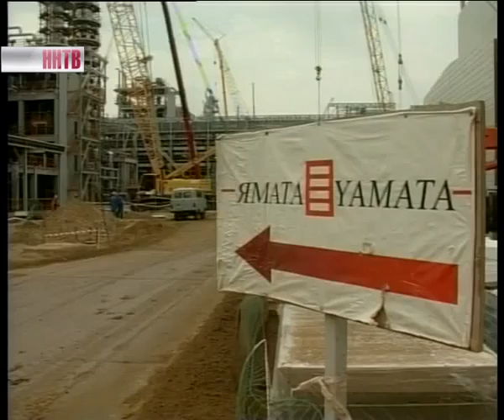Единые правила работы с инвесторами